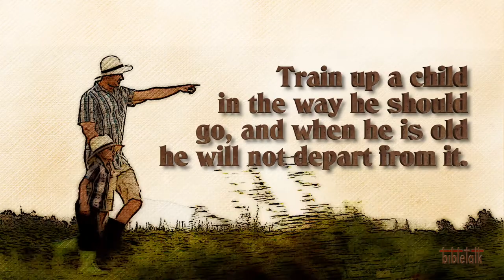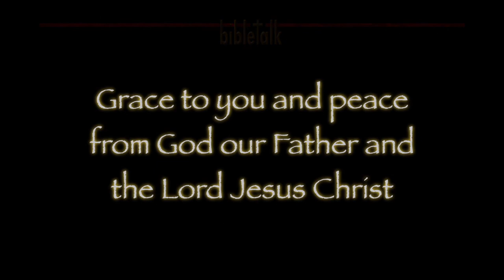Discipled in Fire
There is a song, written by Fred Hammond, that says, "When the Sprit of the Lord comes upon my heart I will pray like David prayed." Really? David, a man after God's own heart prayed that he would be reproved, disciplined, and that his head would not refuse it! The heart that he had was the heart of a disciple, trained in righteousness.